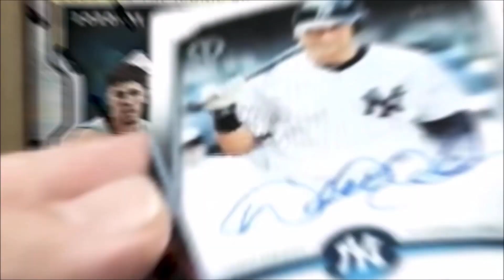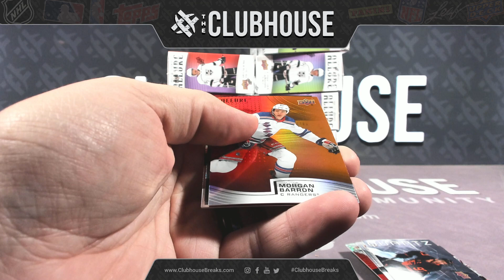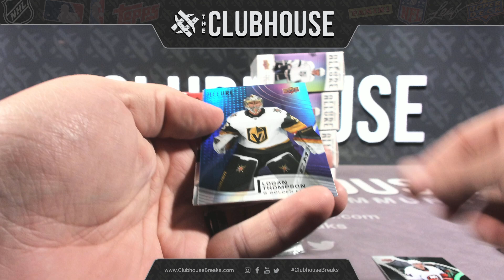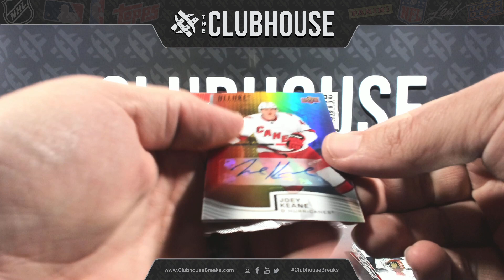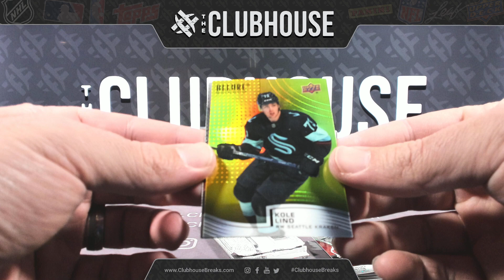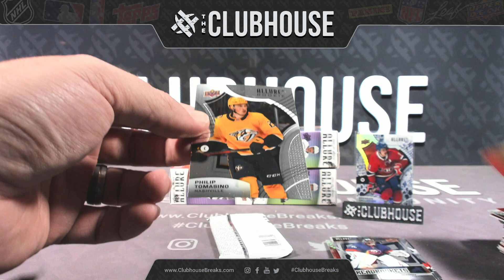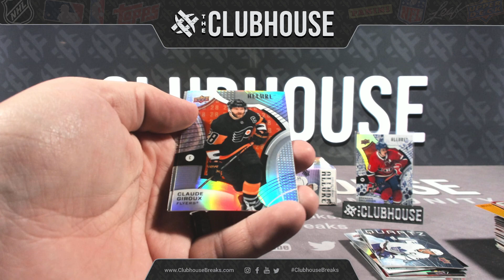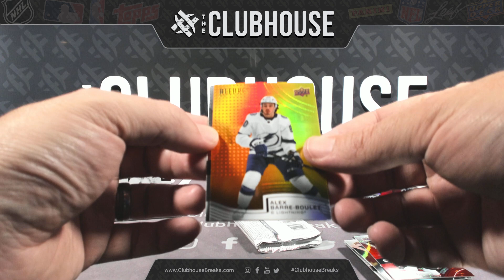FINAL CASE : 2021-22 Upper Deck Allure Hockey Case PICK YOUR PRICE Group Break #9596